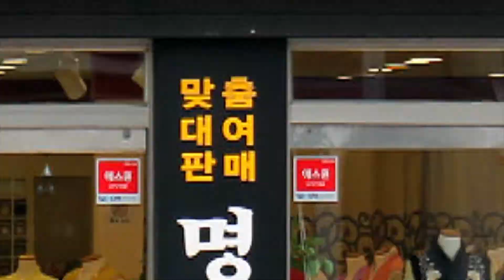[함께가게CF] 명품한복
상호 : 명품한복